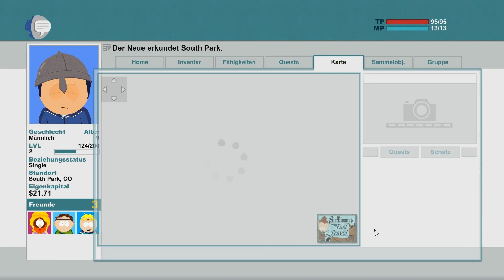South Park: Stab der Wahrheit - Versteckspiel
South Park: Stab der Wahrheit Nebenquest - Versteckspiel